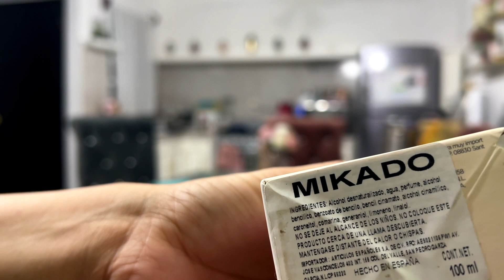¡YA NO TENEMOS SALA! | LIMPIA CONMIGO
¡Holis bonis!,  Hoy les quiero motivar a que limpien conmigo, tambien les voy a contar por que ya no tenemos sala. Espero que disfruten este video, les invito a ser parte de esta familia tan boni!! ❤︎  Los quierooo!